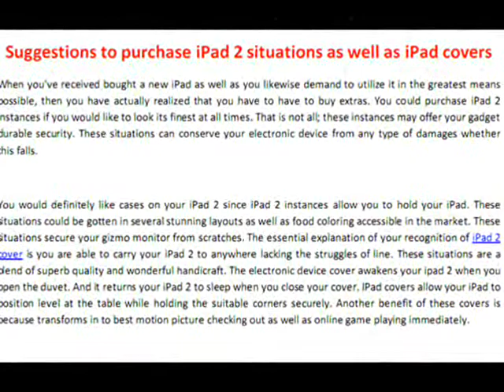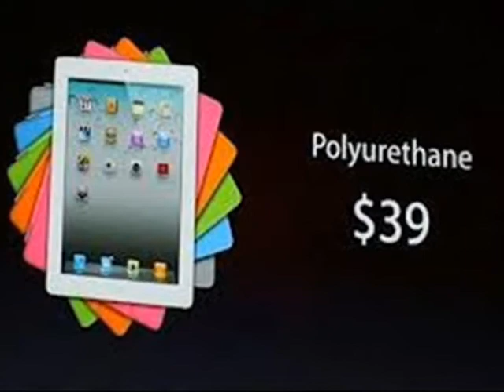ipad 2 cover